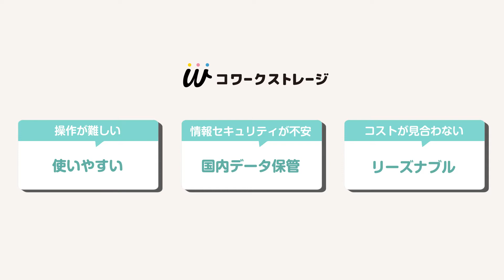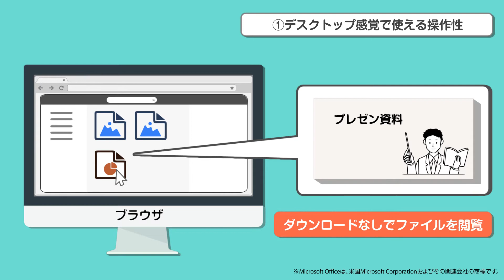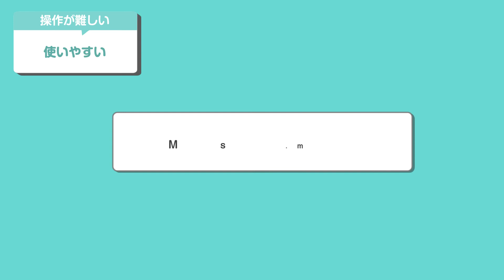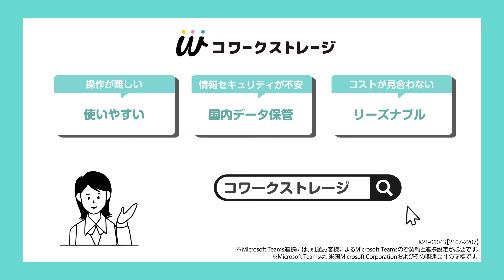NTT東日本(コワークストレージ)「PR映像」篇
コワークストレージの利用方法を動画でわかりやすく解説しています。